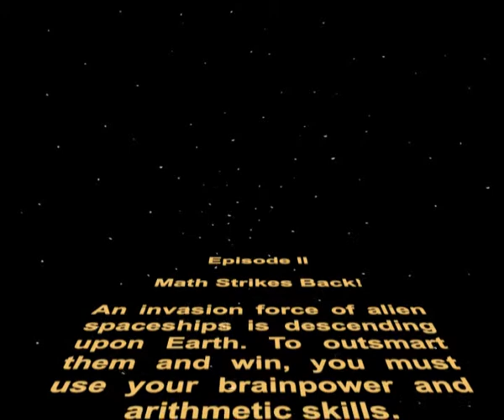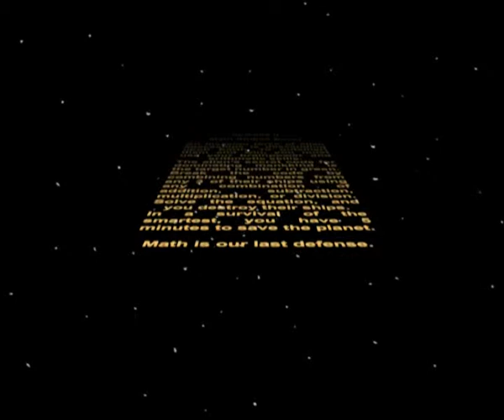Math Wars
sample math wars effect ;)